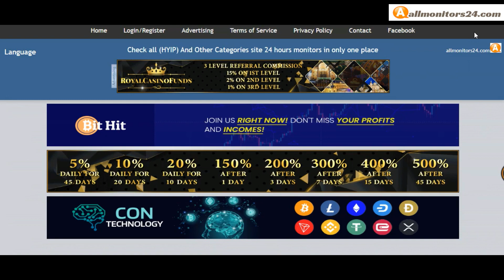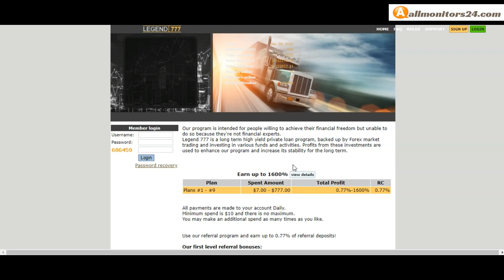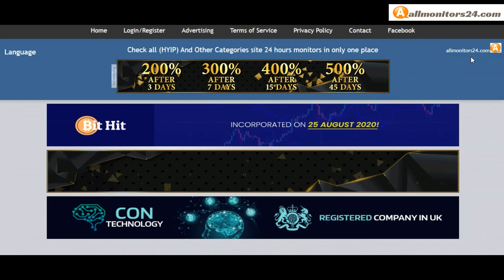legend777.net, Reviews Scam Or Paying ?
Allmonitors24.com help you to find  check website is paying or a scam be safe  more info about -legend777.net  visit this link